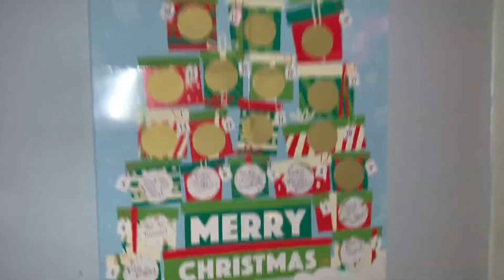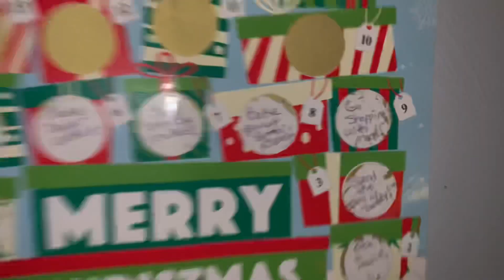CHRISTMAS COUNTDOWN!!! Day 9!